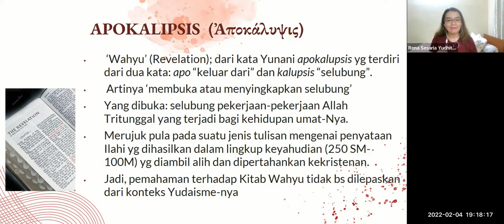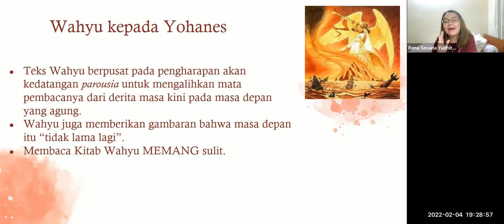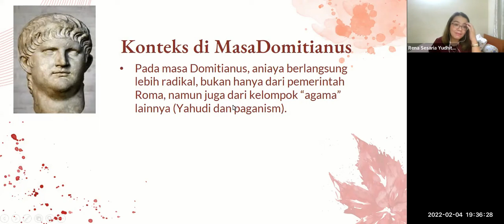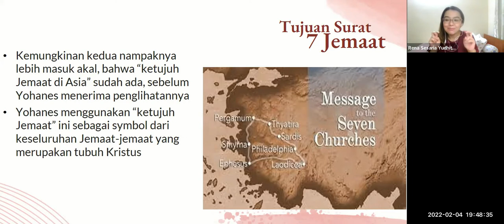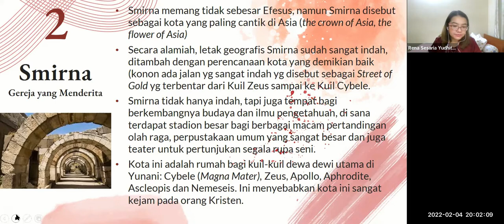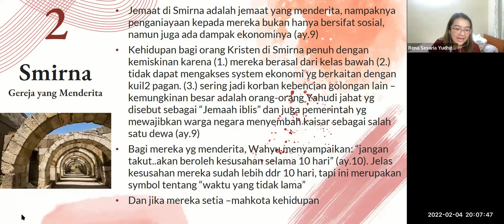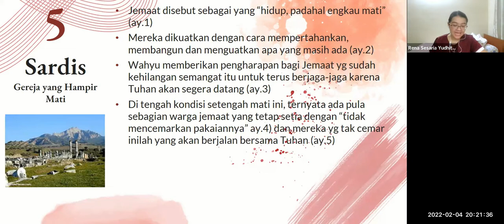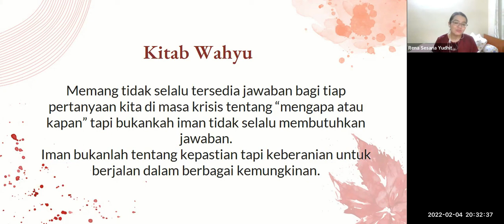Pemahaman Alkitab Berseri | 04 Februari 2022 | Surat Kepada Tujuh Jemaat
Pemahaman Alkitab Berseri | 04 Februari 2022

KITAB WAHYU : Surat Kepada Tujuh Jemaat

dpo. Pdt. Rena Sesaria Yudhita (UKDW Yogyakarta)